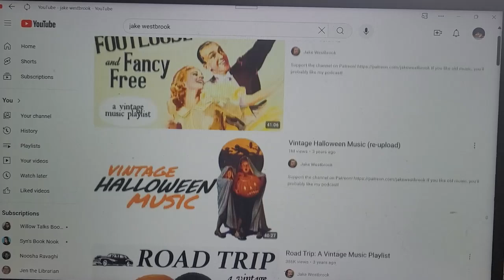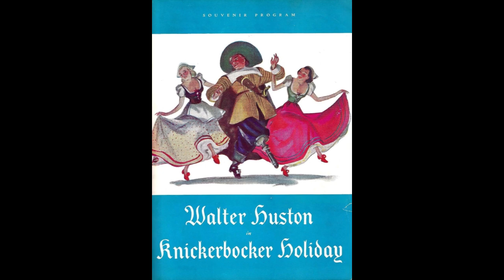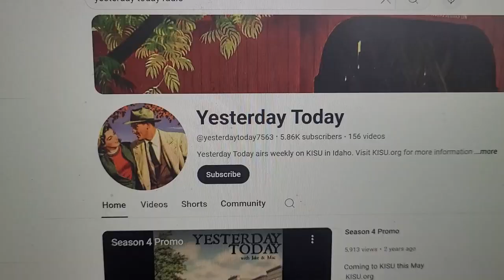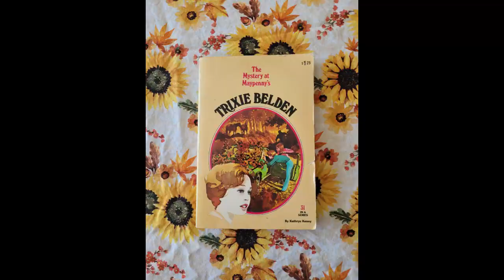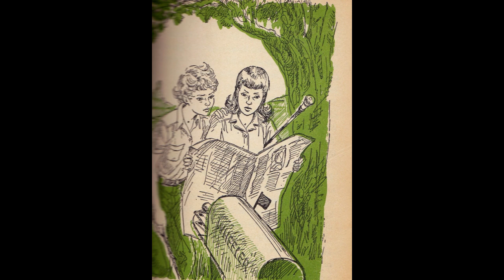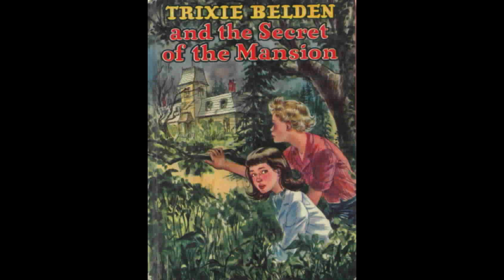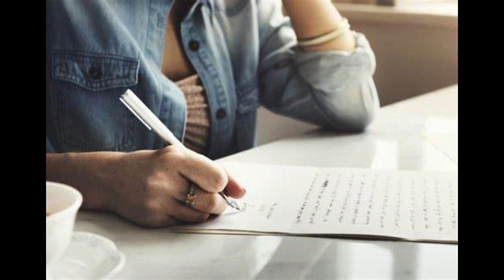The Curious Melancholy of Autumn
There is no time of the season quite like Autumn. The crisp, chill air, the strange joy of slipping into a cozy sweater, the delightful smell of the house heater kicking on for the first time (seriously, am I the only person who LIKES that smell??). I've seen many videos with media suggestions to get you more in the autumn mood, and I feel you can never have too many, so here I am with my own particular (different) suggestions! What are some things YOU love about the fall?

:55 Father Brown
2:33 Winnie the Pooh
3:07 Before the Coffee Gets Cold
3:35 Mona Lisa Smile
4:27 The Best Autumn Songs
7:13 A Case in Oak Haven
8:04 The Best Halloween Movie/The Best Thanksgiving Movie
9:34 Bewitched
10:25 This Old House
11:28 Trixie Belden
13:24 Retro Everything
14:29 Slow. It. Down.

Jake Westbrook's book A Case in Oak Haven:

My go-to bread recipe, slightly tricky but less crumbly and holds together for sandwiches once you get the hang of it: